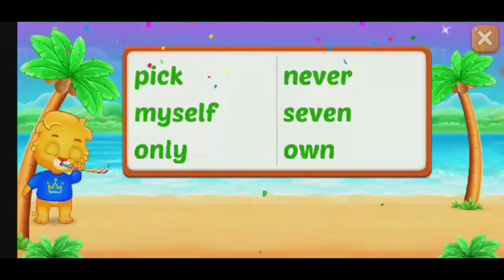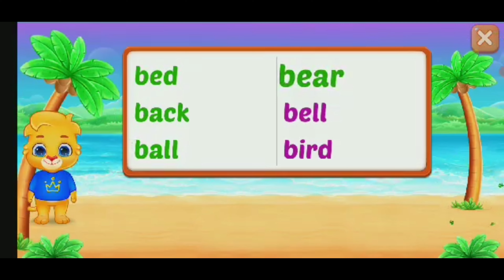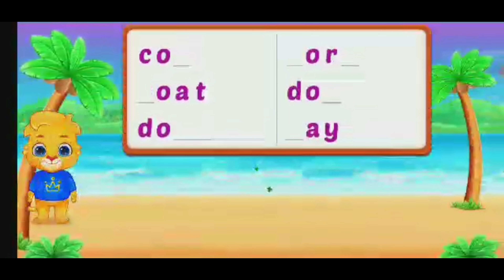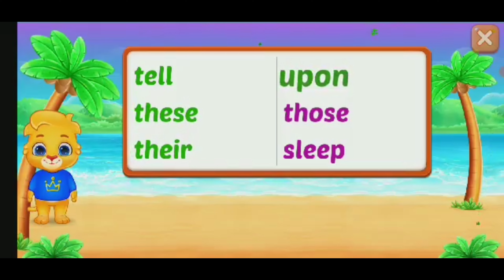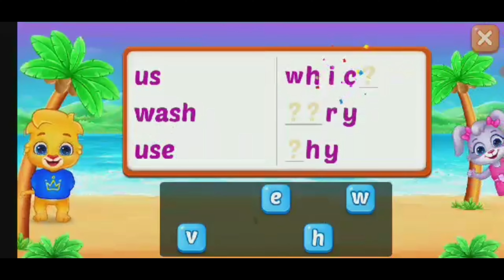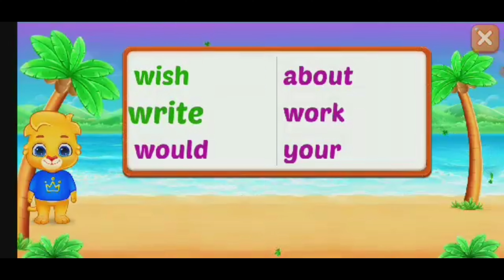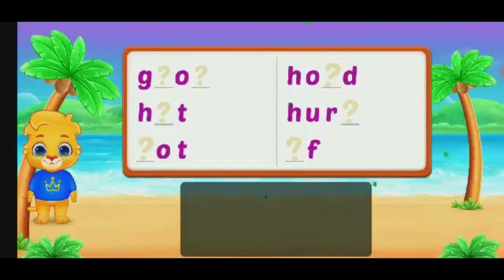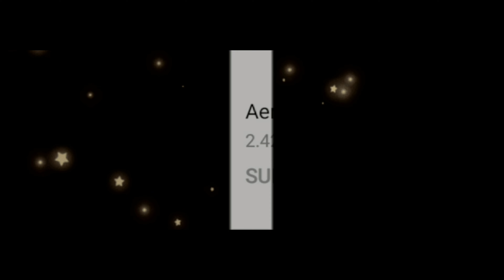Fill in the missing letter | Mystery Word |Best practice for Kids